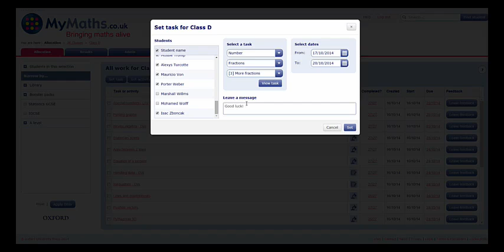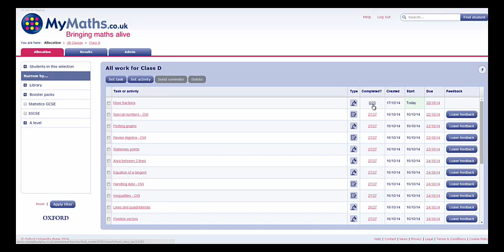Allocating a task on the new MyMaths site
A tour of the allocation tab within the updated MyMaths Assessment Manager.